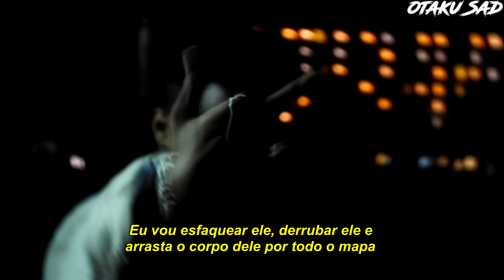XXXTENTACION - Alone Part 2